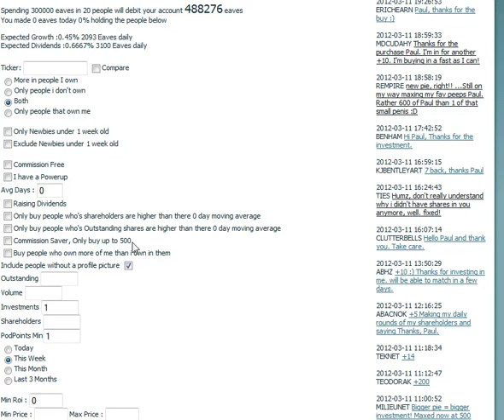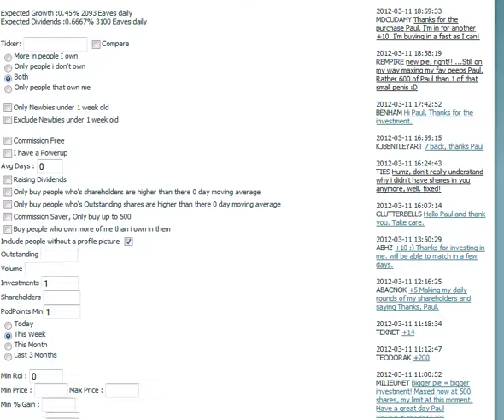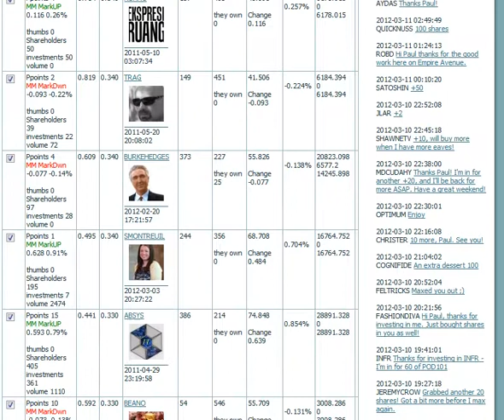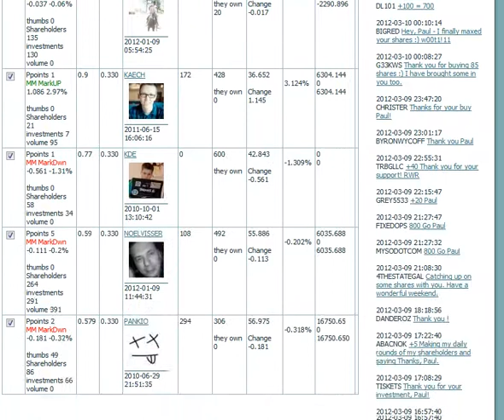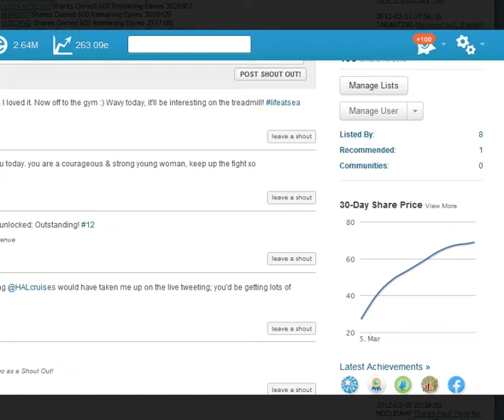Using EmpireAvenueTips.com buying screen